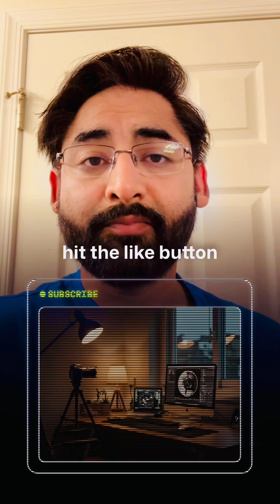DevOps: The Fastest Way to Learn (and Make More $$$)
We talk about the fastest and most practical way to learn DevOps in The key steps are: Start with learning a cloud provider like AWS, Focus on hands-on experience with containers and Docker, Deploy containers on the cloud using services like AWS ECS, Learn Kubernetes using a managed service like Amazon EKS, and Use Terraform for infrastructure as code.